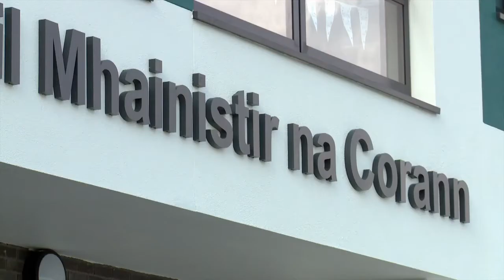Cleas Act Ep2 Gaelscoil Mhainistir na Corann | Dé Domhnaigh 19/3 8pm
Buailfidh Eibhlín Ní Chonghaile & Stiofán Ó Fearail le daltaí Ghaelscoil Mhainistir na Corann i gCorcaigh. Eibhlín & Stiofán meet with kids from Gaelscoil Mhainistir na Corann.